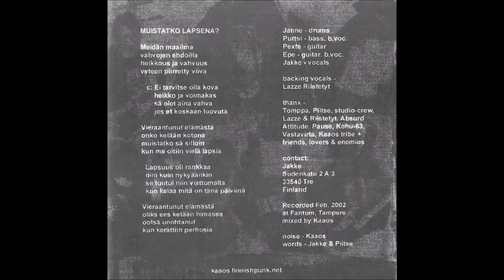Various - Tampere vs. Portland - 7" EP Compilation 2002 (Full Album)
Fight Records Distro never disappoints me to discovering new / old different bands.
Here we have a V/A Various Artists 7" EP with D.I.Y. Finland punk / Portland, Oregon punk clash, a brilliant split!
If you're interested to know more or get more from a certain band here's the Discogs.
Various – Tampere vs. Portland
Label: Fight Records – FIGHT-039
Format: Vinyl, 7", 33 ⅓ RPM, Compilation
Country: Finland
Released: 2002
Genre: Hardcore, Punk
A1 Absurd Attitude– Cry/Laugh
A2 Kaaos– Muistatko Lapsena?
Mixed By – Kaaos
Noises [Noise] – Kaaos
Words By – Jakke, Piitse
A3 Pause  – Grief For Winners
Bass – Joni
Drums – Perttu
Guitar – Japi
Guitar, Vocals – Purtsi
A4 Riistetyt– Herää Tai Kuole
Bass – Nappi
Drums – Perttu
Guitar [Gutar] – Vege
Vocals [Voice] – Lazze*
B1 Blood Spit Nights– Lottery
Bass – Junkers
Drums – Buk
Guitar – Coretic
Vocals [Vox] – Uzi Corps
B2 Atrocious Madness– System Hellstorm
B3 Funeral – No Signs Of Life
B4 War Machine – Yuppies Out Of Punk
Bass – Alex*
Drums [Thunder Machine] – Dominic*
Guitar [Burning Metal Axe] – Brian*
Vocals [Sang] – Kevin*
Recorded At – Fantom Studio
Mixed At – Fantom Studio
Pressed By – GZ Digital Media – AO 38265
Pressed By – GZ Digital Media – AO 38266
Comes with a folded and double-sided black and white insert.
Side A of the record was recorded and mixed at Fantom in Tampere, Finland in February of 2002.